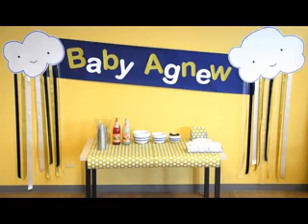Simple baby shower themes ideas